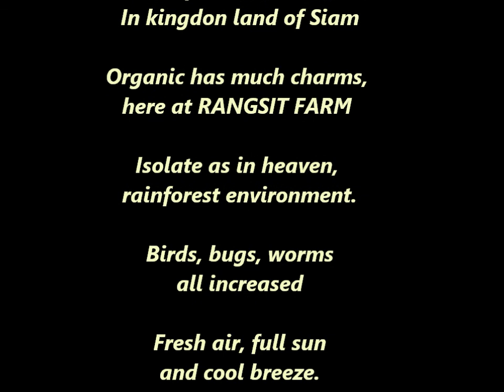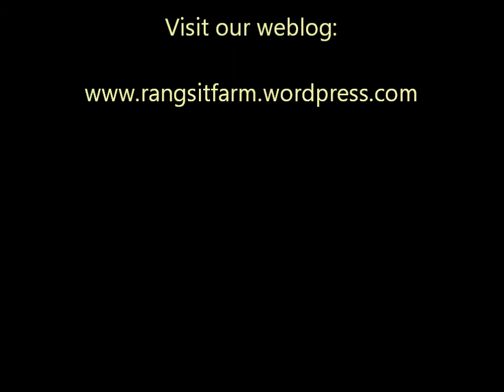A Pillow Of Winds @RANGSIT FARM.wmv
Organic farming, is the most environmentally compatible  form of agriculture, Yet organic means more than just farming without synthetic chemicals, A holistic philosophy and a farming cycle as complete as possible, with a diversified structure, are the principles and pre-requisites for successful organic farming, Natural water and soil resources are treated with care, so that they remain available to future generations.

We are concerned with increasing the activity of soil life, with various measures so as to preserve the fertility of the soil, by not to apply highly soluble artificial fertilizers, but rather organic fertilizers.  Pests, diseases, and weeds, are not controlled by using synthetic chemical pesticides, but are kept at bay buy supporting ecological equilibrium, Beneficial species such as predatory mites, are used in pest control.